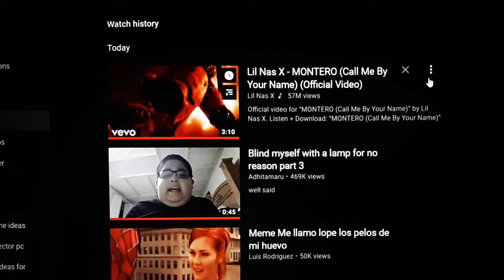Me before and after watching Lil nas x Montero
No disrespect to Lil nas x this is was just the reaction I had to the video

Checkout my other channels below

GFlo music

Miniature taco dude reviews

Gflo Games